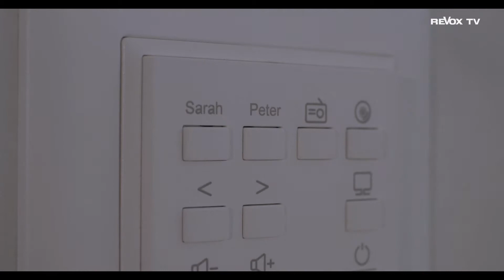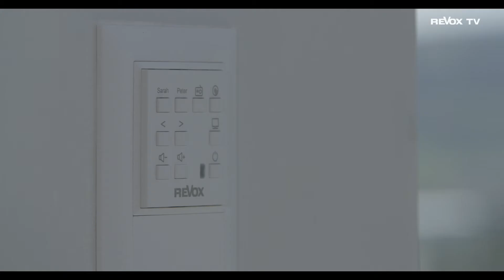Revox Multiuser Clip - Musik einfach genießen FullHD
Das Revox Multiuser System bietet ein anwenderbezogenes Bedienkonzept.

Betreten Sie einen Raum und wählen Sie Ihren Namen. Ihre ganz individuelle Musik folgt Ihnen von Raum zu Raum, ganz gleich, wie Sie sich gerade im Haus bewegen. Ihre Wunschmusik läuft in jedem gewünschten Raum vollkommen synchron und in makelloser CD-Qualität.

Technologisch überaus anspruchsvoll in einem Ethernet Netzwerk realisiert, bietet das Multuser System auf diese Weise ein perfektes mobiles Klangerlebnis – das Multiroom System der Premiumklasse.